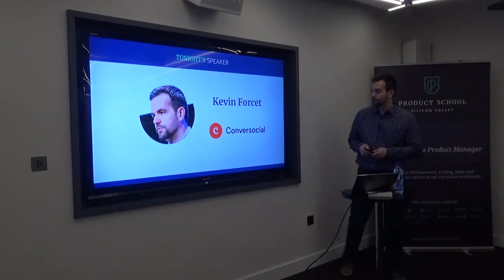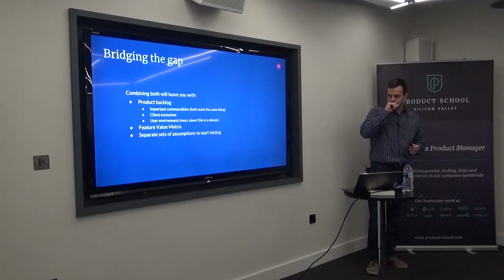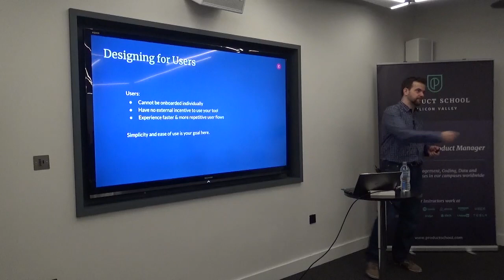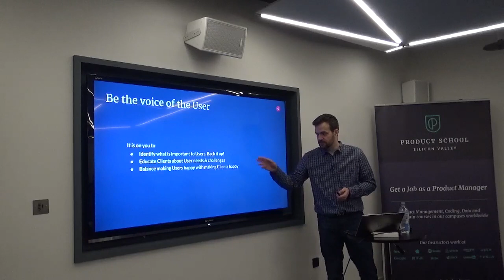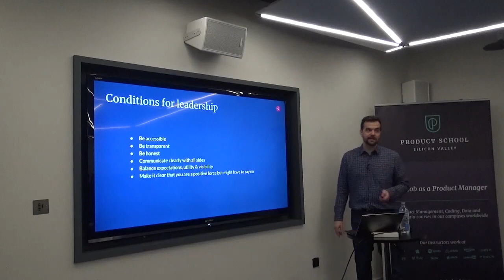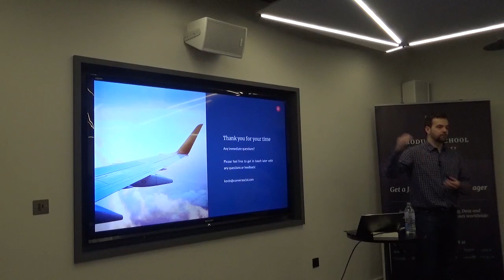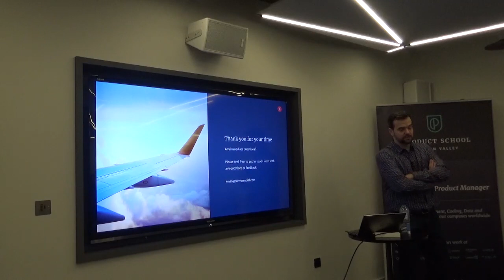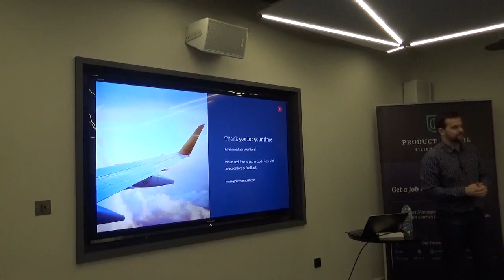How to Design a B2B2C App by Conversocial PM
A Product Management Event in London on designing a B2B2C app.